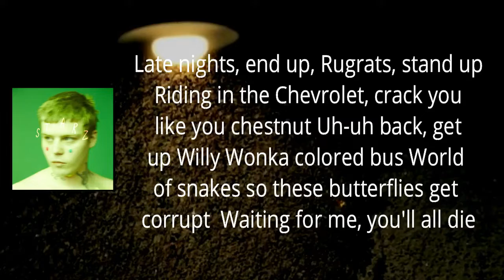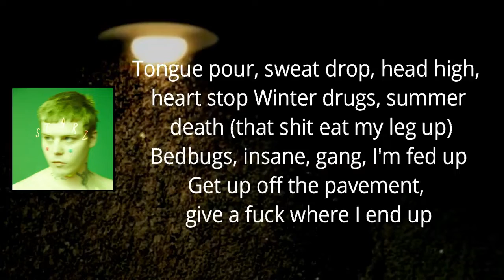Yung Lean - My Agenda (Lyrics)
My Agenda Lyrics:

Tongue pour, sweat drop, head high, heart stop
Winter drugs, summer death (That shit eat my leg up)
Bedbugs, insane, gang, I'm fed up
Get up off the pavement, give a fuck where I end up
Late nights, end up, Rugrats, stand up
Riding in the Chevrolet, crack you like you chestnut
I get back, get up Willy Wonka colored bus
World of snakes so these butterflies get corrupt

Waiting for me, you'll all die

Dead town, dead cops, head low, bedrock
Chopping teriyaki in the sushi shop, get chopped
My house, dead stop, knife shine, so sharp
Team of addicts and bosses, we bossed up (Bossed up)
Your gang so sus', no, you can't hang with us
Bigger than religion, I'm your sensei, I'm your mentor
Heads fly, head out, we in Boston like the Red Sox
All-star, no face, ski mask my agenda

I get back, get up, dead town, dead cops